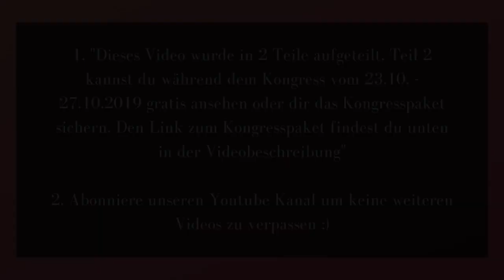Verena Jennewein - Ride With Your Mind nach Mary Wanless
Du willst den 2. Teil des Videos sehen?

Vom 23.10. bis 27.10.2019 kannst du das Video gratis ansehen.
Oder du schaltest Dir alle Interviews inkl. aller Boni der Trainer mit dem Kongresspaket frei. Klick einfach auf den Link oben. :)

Seit 2017 darf sich Verena Jennewein  nun "erste zertifizierte Ride With Your Mind Trainerin Österreichs"nennen und sie ist stolz darauf dieses Wissen an ihre Schüler weiter geben zu dürfen.

Mit der "Calm Horse Academy" hast du den ultimativen Guide rund ums Thema Pferd gefunden. Möchtest du dein Wissen über Pferde vertiefen, weißt aber nicht genau, welcher Trainer zu dir passt? Dann bist du hier genau richtig! Wir bieten dir den Input und die besten Tipps vieler Experten, um dein Pferdewissen auf das nächste Level zu bringen.

▬ Empfohlene Videos ▬▬▬▬▬▬▬▬▬▬▬▬

Alessa Neuner - Als Trainerin mit Schwerpunkt auf die Arbeit mit positiver Verstärkung steht die Beziehung zum Pferd stets im Fokus

Akki Schubert - Als Pferdetrainerin nach Grundlagen des Natural Horsemanship begleite ich dich auf dem pferdgerechten Weg zu einem partnerschaftlichen Verhältnis zwischen dir und deinem Pferd

▬ Social Media ▬▬▬▬▬▬▬▬▬▬▬▬▬▬▬